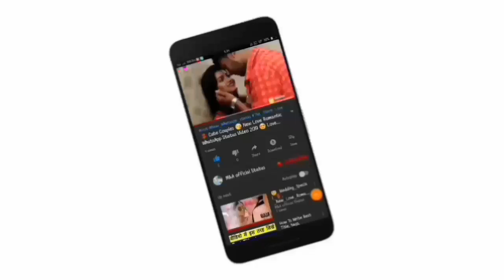🆕 😳Attitude Girl Status 😘😮 Cute Couple Status 😘😮 Romantic Love Status 😘😮 I Love You Status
🆕 😳Attitude Girl Status 😘😮 Cute Couple Status 😘😮 Romantic Love Status 😘😮